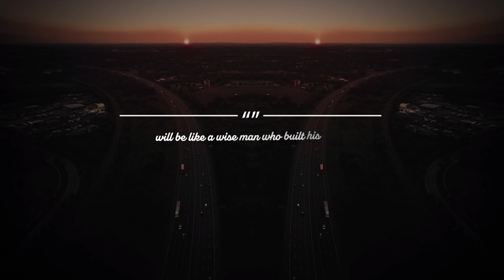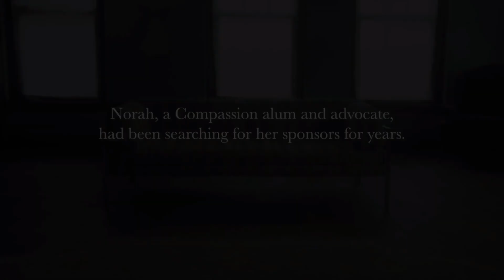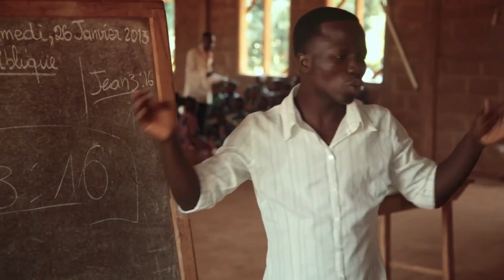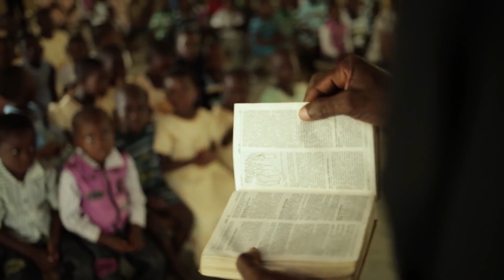Walking In The Way Of Jesus | In Your Home (Message Only)